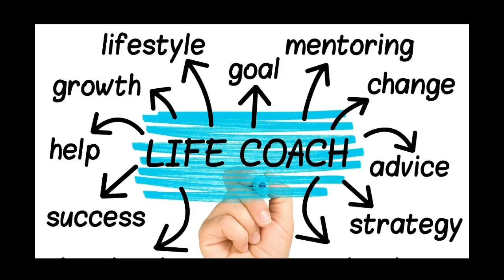Steve Says Episode # 96 What is a Man’s Role in Today’s World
Steve Says is a Live show on how to have a No Excuses, Bad Ass Mindset, guiding you to adapt, overcome, and destroy the obstacles preventing success in your health, your family, and your finances, so that you can stop being a little B!tch, Get Your $hit together, and start Living Life on your own F@cking terms.